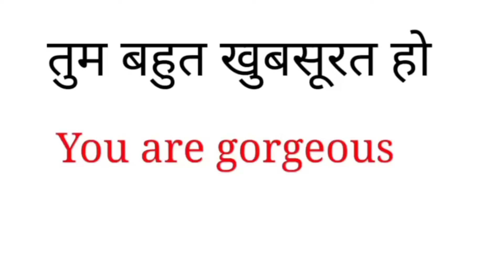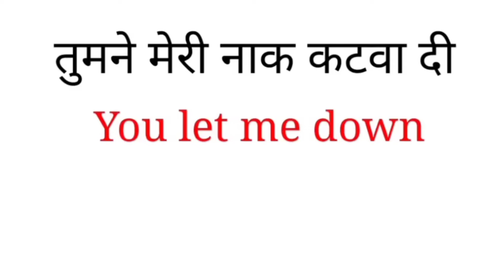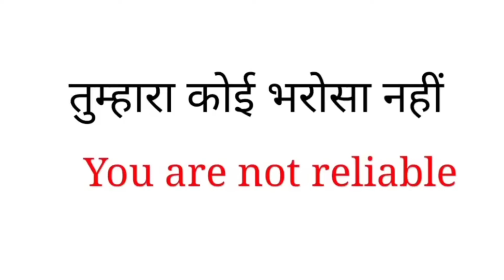इस तरह हर रोज सिर्फ 2मिनट दें। अनपढ़ भी फर्राटेदार अंग्रेजी बोलेंगे।